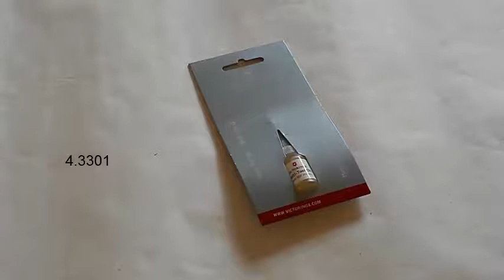Victorinox Accessories 6